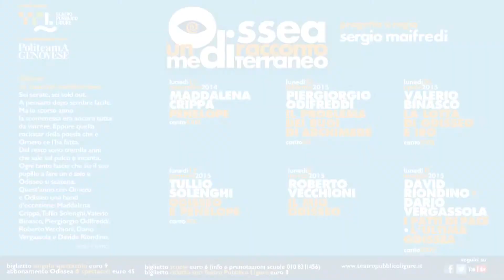Odissea un racconto mediterraneo - Maddalena Crippa al Politeama Genovese - Penelope (Canto XXIII)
PENELOPE (canto XXIII)

17/11/2014 Genova, Politeama Genovese

TPL TEATRO PUBBLICO LIGURE
un progetto di Sergio Maifredi

TPL TEATRO PUBBLICO LIGURE è stato fondata nel 2007 da Sergio Maifredi e Corrado d'Elia con lo scopo di valorizzare la Liguria attraverso la Cultura e lo Spettacolo.